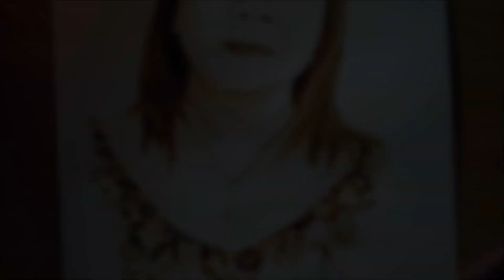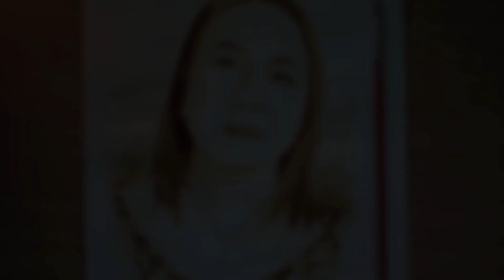Ninang Ritz 💜 - coffee art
Belated Happy birthday ninang ritz! God bless and keep safe always.

-yeojanne 💜